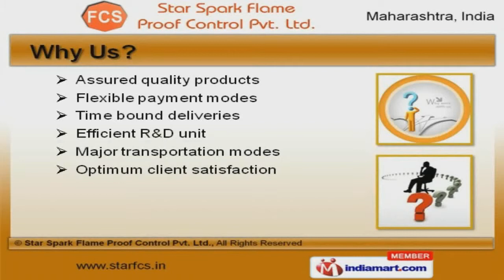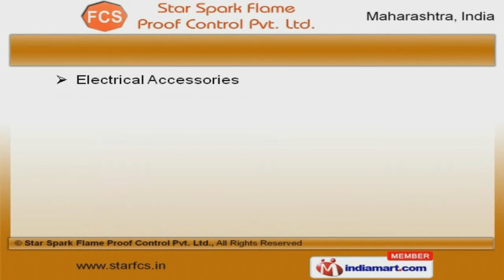Flameproof & Weatherproof Electrical Products By Star Spark Flame Proof Control Pvt. Ltd., Mumbai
Welcome to Star Spark Flame Proof Control Private Limited, Manufacturer and Supplier of Flameproof and Weatherproof Electrical Products. The company was established in 2007 at Mumbai. Our products are applicable in Refineries, Power Stations and other areas. Assured quality products, Time bound deliveries and Optimum client satisfaction makes us the first choice of our clients. We offer a wide array of Control Panels, Instrumentation and Junction Boxes. Our Control Station and Distribution Boards are best in the industry amongst others. We offer Electrical Accessories and Flame Proof Sockets that are acknowledged for their functionality. Lighting Fitting and Flameproof Lamps offered by us are in huge demand across the global markets. Along with that we offer Rotary Switches and Ammeter Voltmeter that are extremely reliable. We also provide Single Fluorescent Lamp for Power Stations that are a class apart.